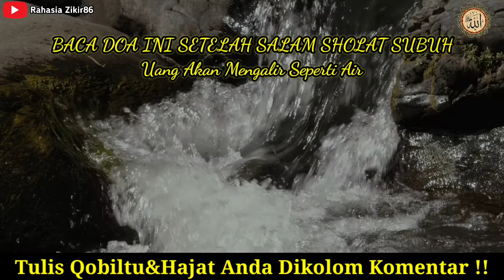BACA DOA INI SETELAH SALAM SHOLAT SUBUH‼️ Uang Lancar Bagaikan Sungai, Amalan Pembuka Pintu Rezeki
hai sahabat Rahasia Zikir86... apakabar semoga baik-baik saja ya.
nah vidio kali ini kami akan membagikan sebuah amalan yang bisa anda lakukan di rumah, khususnya amalan kerejekian. seperti apa vidionya.
langsung simak saja yah..

jangan gunakan amalan ini untuk sembarangan
dan semua keberhasilan atas izin allah swt,

dan tuliskan hajat kalian di kolom komentar,

SILAHKAN TULIS  HAJAT ANDA DI KOLOM KOMENTAR AGAR bisa kita aminkan bersama-sama🙏Terima kasih 🙏

Semua isi dalam video ini hanya berisi informasi, segala resiko menjadi tanggung jawab kalian sendiri.

Pengasihan,
doa pengasih,
cepet kaya,
doa kaya,
3 dzikir,
amalan kaya mendadak dalam 3 hari, amalan kaya,
kaya mendadak ,
amalan Dalam 7 hari mendadak,
cara amalan,
cara cepat kaya,
cepat kaya,
cara cepat kaya tanpa modal pesugihan, cara mendapat uang dengan cepat dan halal,
bisnis online bisnis,
bisnis online peluang,
bisnis Asmaul Husna 99 Asmaul Husna Asmaul Husna latin,
nabi Muhammad shallallahu alaihi wasallam, kisah nabi Muhammad shallallahu alaihi, wasallam ,
kisah nabi,
sholawat,
amalan sholawat,
doa terbebas dari hutang,
lunas hutang,
nabi nabi Muhammad,
doa amalan,
doa dan amalan amalan
cepat kaya,
cepat kaya harta mendadak,
penarik uang,
penarik uang gaib,
menarik uang ajaib,
doa cepat kaya dan murah rezeki,
keajaiban sholawat,
kaya dengan shalawat,
cara membayar hutang dengan sholawat, cara agar doa cepat terkabul,
doa,
doa-doa mustajab,
doa manjur,
doa-doa islami,
doa kekayaan,
doa cepat kaya,
kaya raya anti miskin,
harta melimpah,
kaya mendadak,
doa pembuka rezeki dari segala penjuru, doa pembuka rezeki dari segala penjuru,
doa kayra,
doa-doa mustajab,
doa manjur,
doa-doa islami,
doa kekayaan,
doa cepat kaya,
harta melimpah,
kaya mendadak,
doa kayra,
keajaiban sholawat,
kaya dengan shalawat,